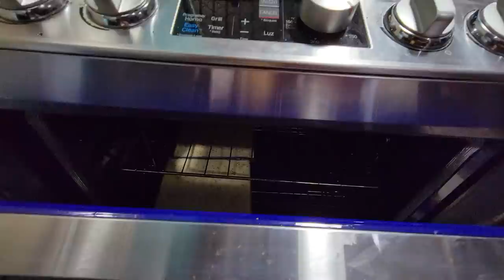Marcela cometió un descuido imperdonable. Nayeli no probará los tamales de Nano. Parte 15